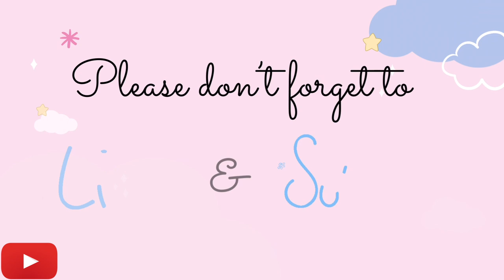FUN TIMES AT BERLIN FAIR || PERYAHAN SA AMERIKA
Come watch this with us.. thank you all